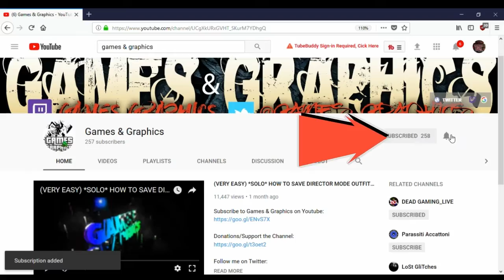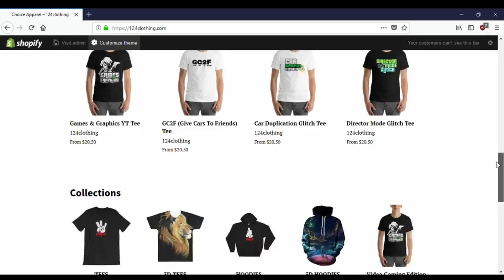SNOOP DOGGS MANSION!!! (SELLING HOUSES #3) GTA 5 PC MODS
(MORE GTA 5 ONLINE GLITCHES)
**TELEPORT GLITCH VIDEO**